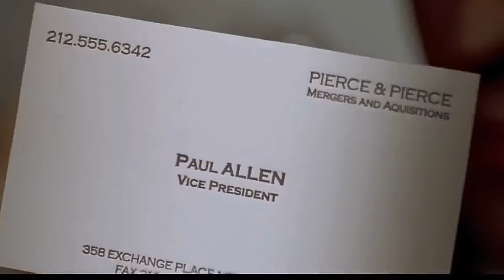Asmr in movies and tv series